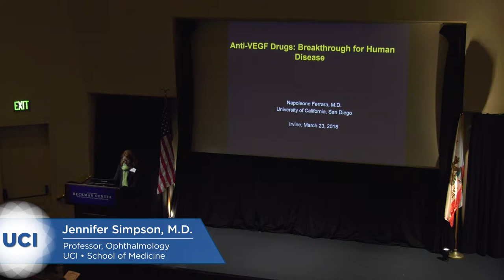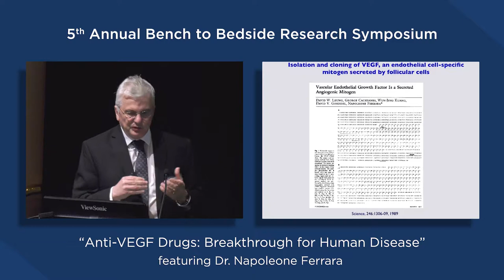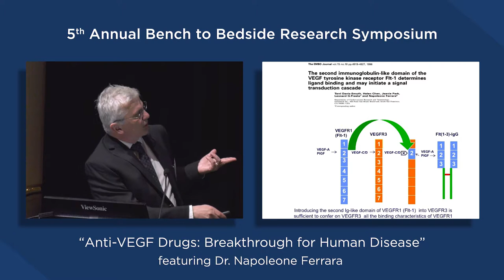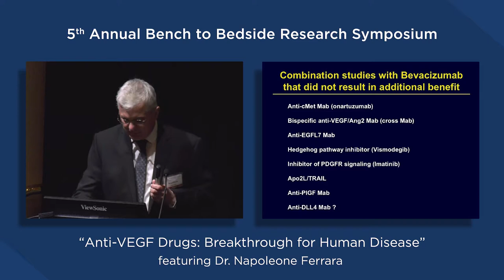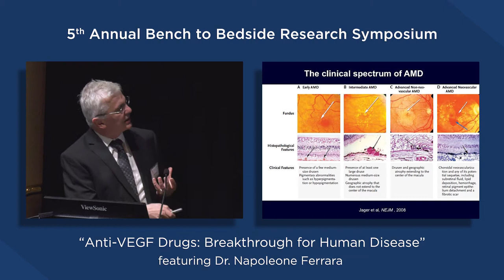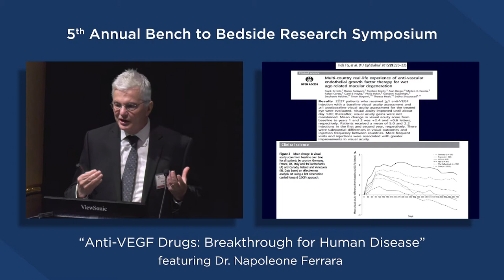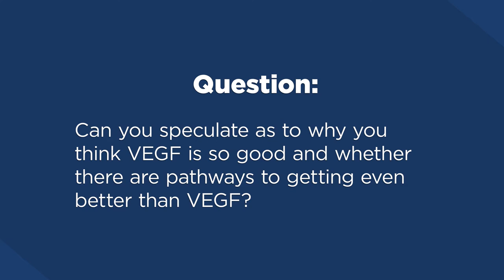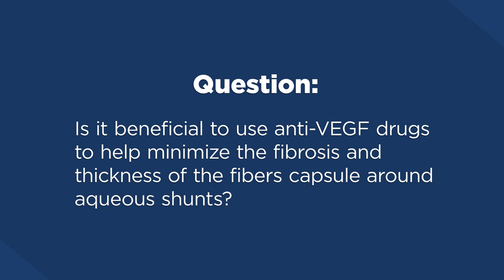2018 Gavin Herbert Eye Institute Bench to Bedside Lecture by Napoleone Ferrara, MD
Anti-VEGF Drugs:  Critical Breakthrough for Human Diseases